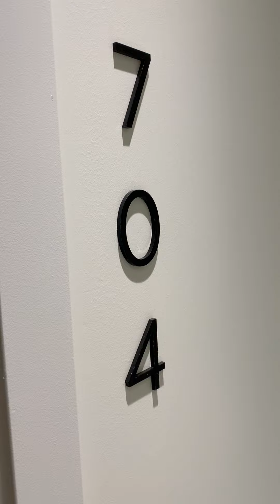Two Bedroom Apartment | Mount Yard | Manchester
Ascend Properties are delighted to offer these fantastic NEW two bedroom, two bathroom, furnished or unfurnished apartments in the extremely popular and brand new Mount Yard, Meadowside development.

Situated in one of Manchester's most sought after locations, Mount Yard is a stunning new development overlooking Angel Meadow Park, the largest green space in Manchester’s City Centre, meaning you get the best views around. This brand-new development offers a wide array of amenities and facilities to benefit their residents. You will have the full use of facilities such as a gymnasium, residents lounge and communal terrace.

Being within the M4 area, you are surrounded by a plethora of trendy bars, restaurants, boutiques and art galleries so you’ll never be short of things to do, places to see, or food to eat.

These homes have been completed to a high specification, are furnished to a high standard through-out and they benefit from a range of high specification fixtures and fittings.

Got pets? Well this development has got you covered. Homes at Mount Yard are pet friendly so you can bring your furry friends along with you and enjoy everything that this development has to offer.

Available Now